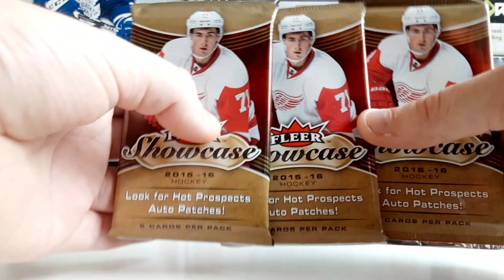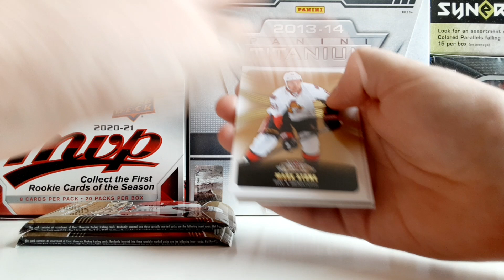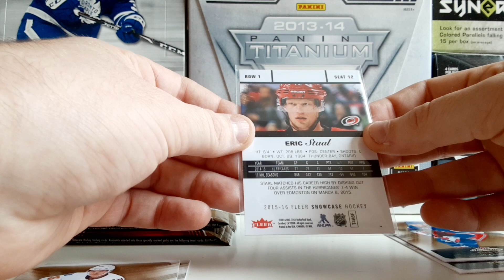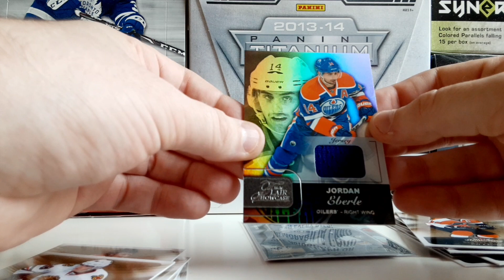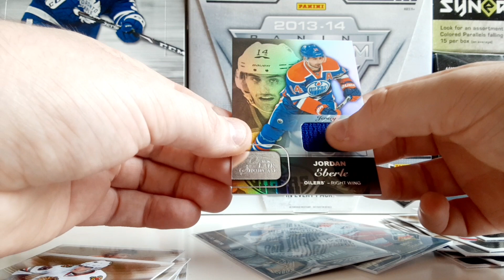2015/16 Fleer Showcase 3x Packs Break!! Bon Potentielle...!?